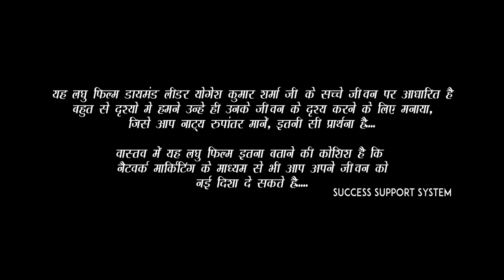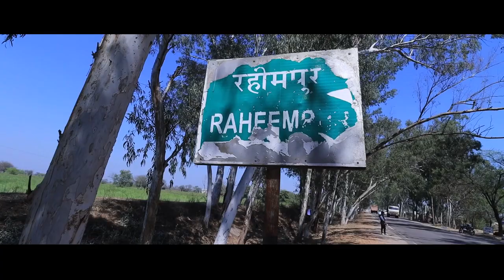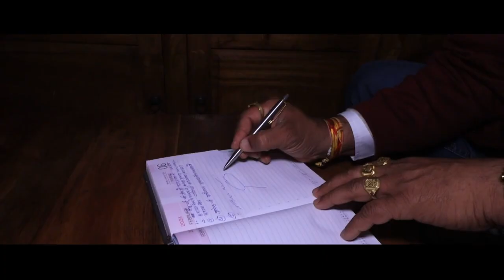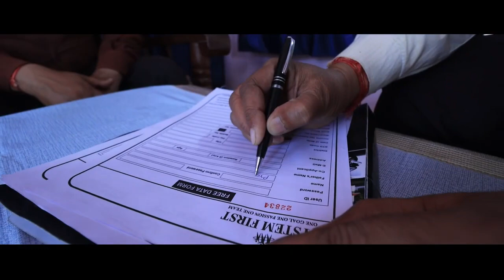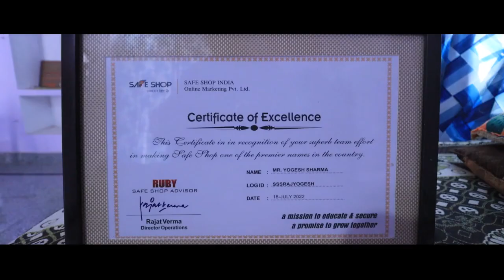MR. YOGESH SHARMA DOCUMENTARY AND DAIMONDSHIP CELEBRATION IN SAFE SHOP 🎉🎉🎊🎊